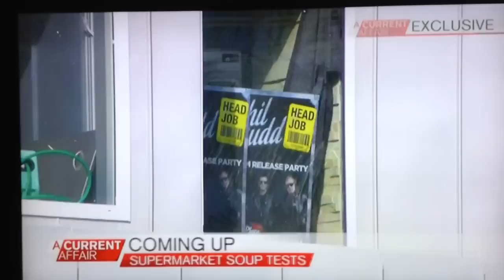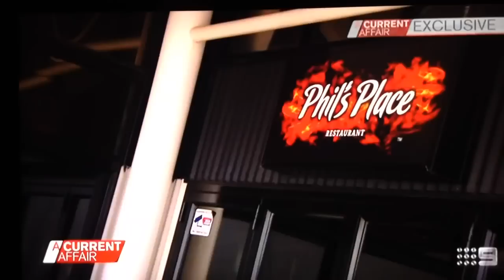Phil Rudd's Full ACA Interview May 2015 - [Criminal Charges & Future With AC/DC]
Phil Rudd being Interviewed by A Current Affair Aired 5th May 2015 about his recent drug charges and his future and apparent war with AC/DC which is not true! filmed all this in one video so hope you enjoy and watch in HD!